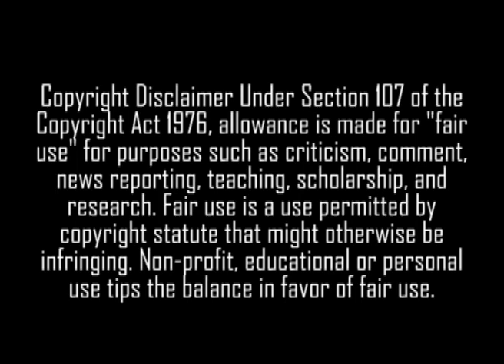Who Shot Ya? - A MW2 Spas-12 Montage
Finally got my montage together guys, let me know what you think about the editing and such.